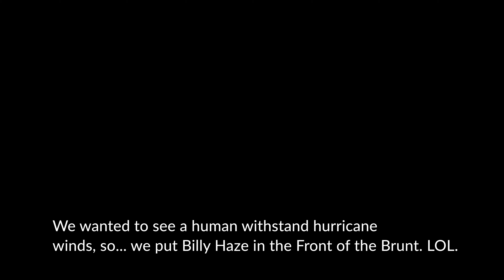The Hidden Strength of Hurricane Henri (part 2)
NFGStormCrawlers report,
Newport, Rhode was Hurricane Henri central earlier this week, so for Part 2 of Our First Storm Chasing Mini-series, JTheUsualPhotography and Billy Haze ventured into the Worst Parts of Hurricane Henri, which was found, mostly, By The Sea in Newport.
We managed to Stay safe, witnessed and Filmed some Wild Waves and Wind damage, and ofcourse, Massive Fun along the way, which we Share with You, Now!!!